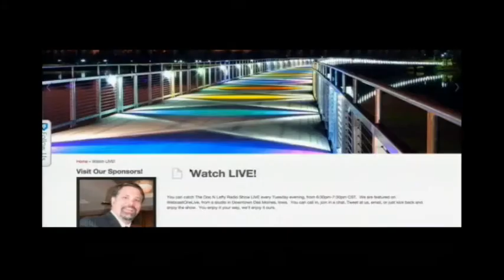Conscience, Local Des Moines News and Bible Talk